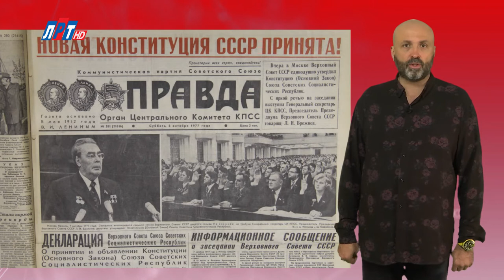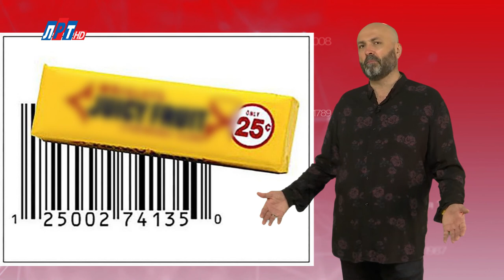"Дата" - 7 октября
Утренняя зарядка, функциональный тренинг, бодифлекс, стрейчинг. «Домашний тренер» не даст лениво валяться на диване. Вместе с новым проектом наши зрители пройдут целый курс тренировок под руководством специалистов высокого уровня. С пометкой «не выходя из дома».